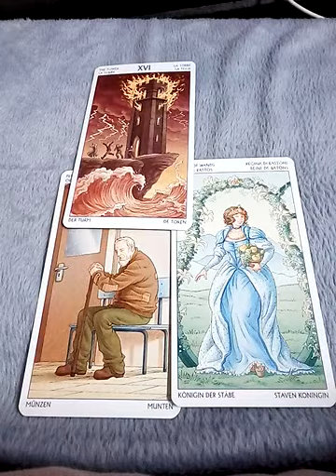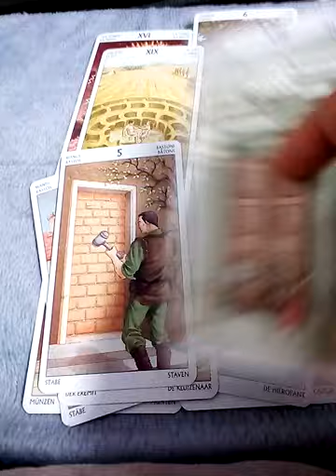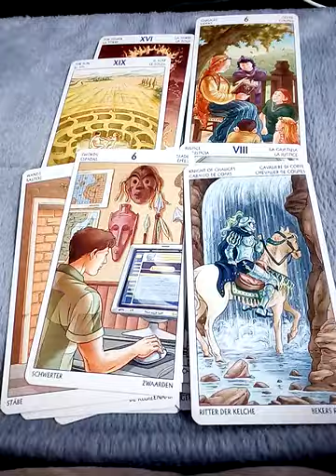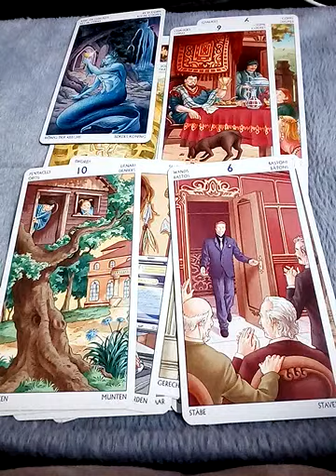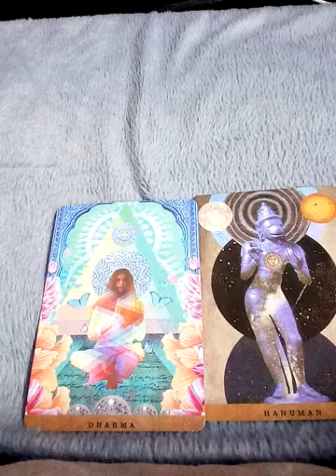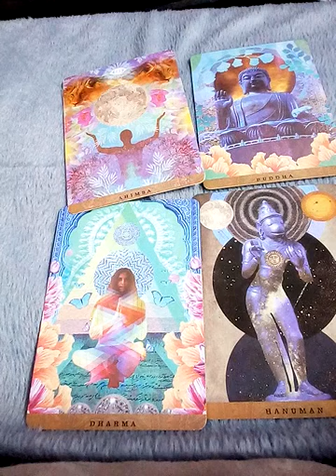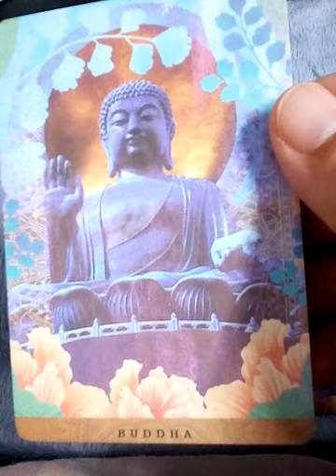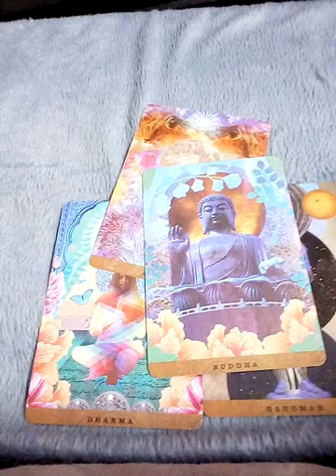คลิปแรนดอมB ไม่บังเอิญที่เจอคลิปนี้ กำลังจะมีสิ่งดีๆอะไรเข้ามาบ้าง